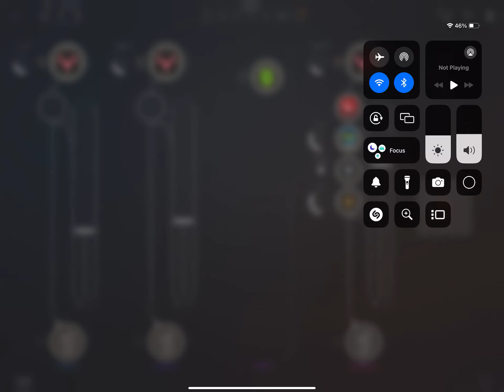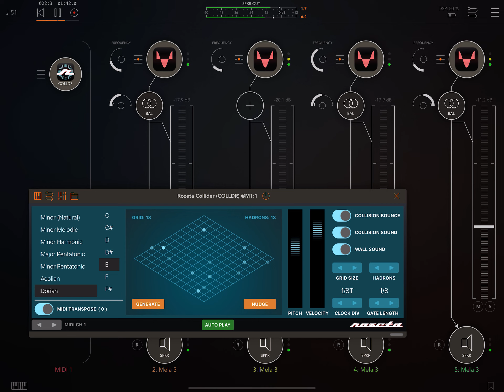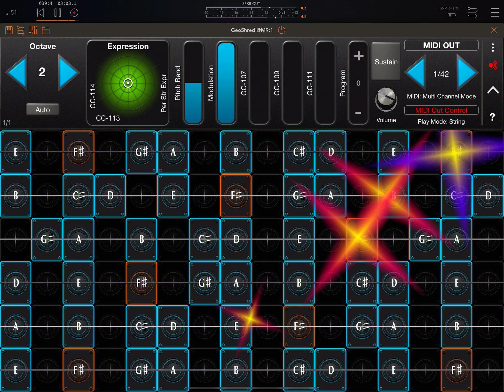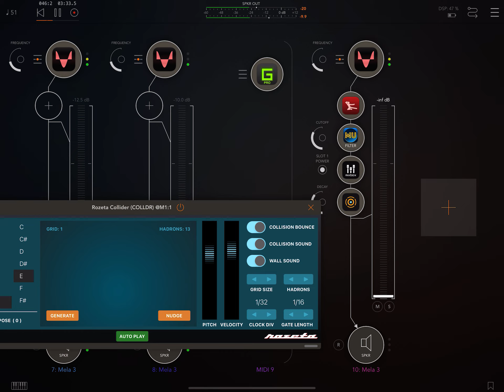29th Jamuary 2024 | Mela 3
Mela 3 is used here for all of the sounds.
All played by Rozeta Collider and GeoShred.